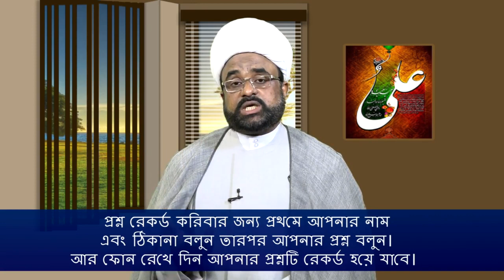Islam in Bangla || Episode 396 || Question Answer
(Question Answer)